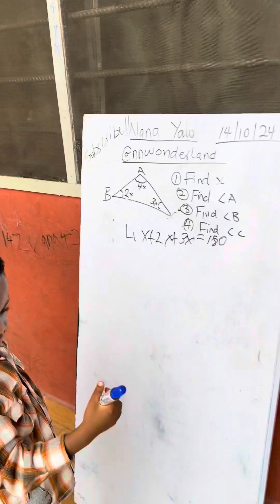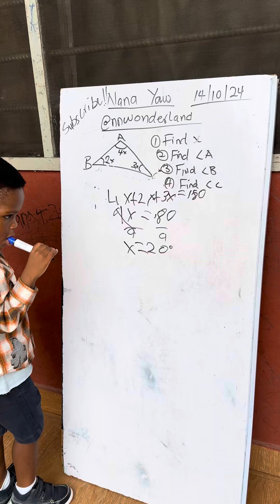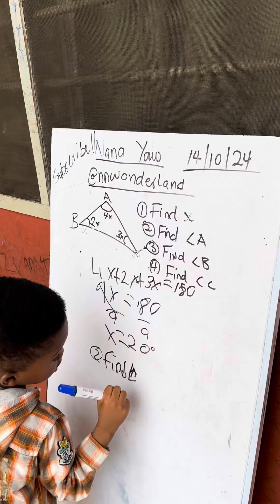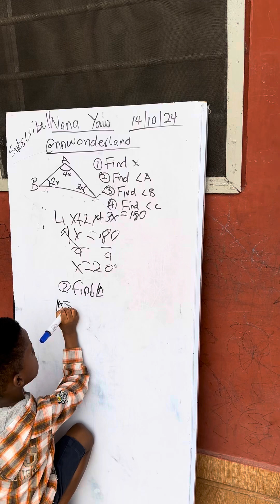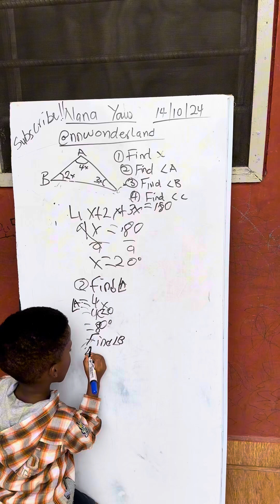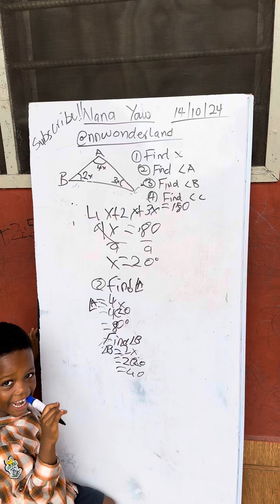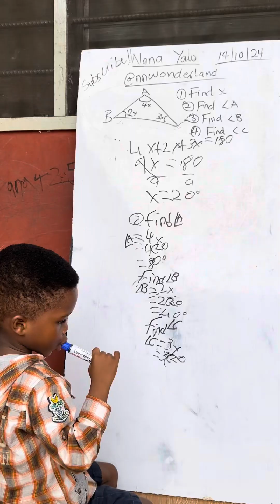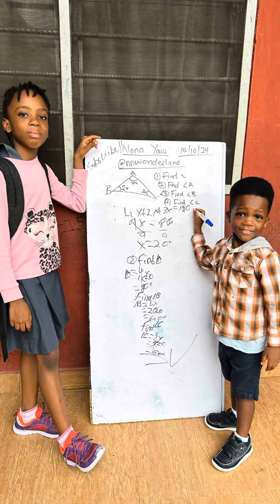3 yɛar o!d genius solves High school math?wow 😮!! maths ​​⁠ ​highschoolmath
In the video, three-year-old Nana Yaw stands in front of a whiteboard, confidently solving for the angles of a triangle. With a marker in hand, he carefully writes down each step, from identifying the triangle’s angles to using the proper formulas to find the solution. His tiny hands glide smoothly as he works through the calculations. His older sister watches from the side, her eyes wide with admiration. As Nana Yaw completes the final answer, she bursts into an excited applause, clearly amazed by her little brother’s remarkable math skills. The video beautifully showcases his talent while highlighting the sibling bond of admiration and pride.

@EarlyChildhoodDevelopmentGhana @ParentingInTheDigitalAge (your page)